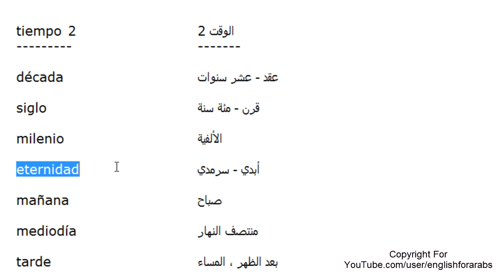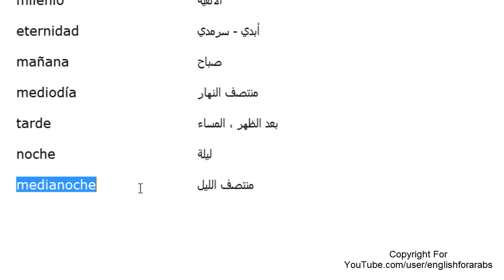تعليم اللغة الاسبانية - كل ما يتعلق بالوقت الجزء 2